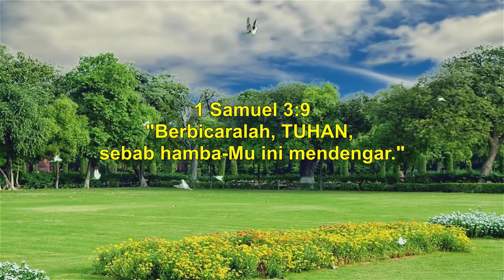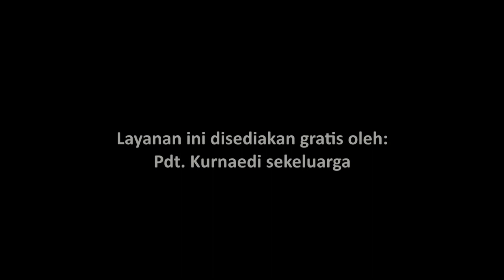P-D-Q4-4- Bible Story for Primary | Aku Mendengar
Judul: Aku Mendengar

Ayat Hafalan: "Berbicaralah, TUHAN, sebab hamba-Mu ini mendengar." (1 Samuel 3:9)

Pesan Pelajaran: Aku mendengar dan menjawab ketika Allah berbicara kepadaku

Referensi: 1 Samuel 3; Alfa dan Omega, Jilid 2, hlm. 196-204

Additional Info:
Nikmati juga layanan ini dalam format audio melaluiI PODCAST (Spotify):